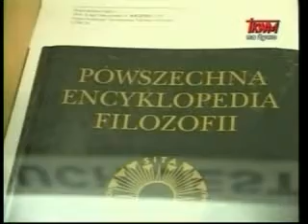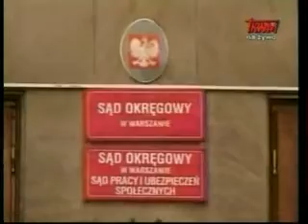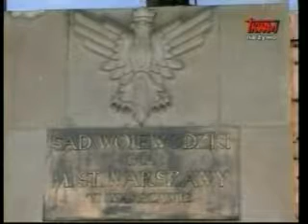Polish Studio (2008-05-24) - News from Poland